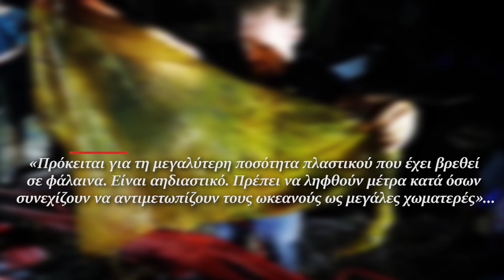Άλλο ένα θύμα των πλαστικών: Σακούλες 40 κιλών βρέθηκαν στο στομάχι νεκρής φάλαινας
Τελευταίο θύμα της μάστιγας των πλαστικών, μία νεαρή φάλαινα που ξεβράστηκε νεκρή σε παραλία των Φιλιππίνων. Το αρσενικό κήτος πέθανε από «γαστρικό σοκ» καθώς μέσα στο στομάχι της υπήρχαν περισσότερα από 40 κιλά πλαστικές σακούλες!